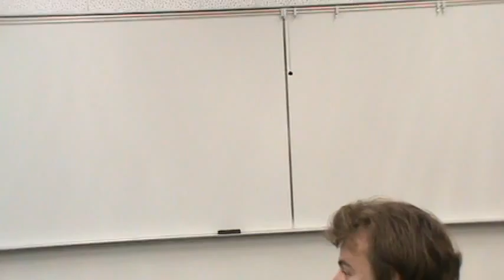Ken Single Claim Speech